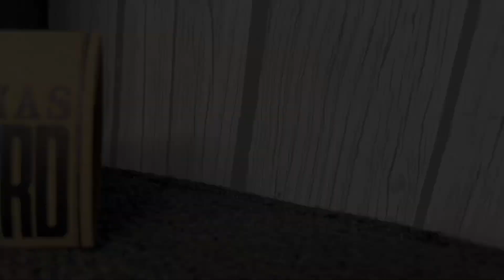O’Donnell Moonshine Advent 2023 - Day 3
The third year in a row to be doing this and we’re doing it differently.
You don’t need to hear or see our reactions, we already love it!

O’Donnell Moonshine links-
IG UK - @odonnellmoonshineuk
Website UK - odonnellmoonshine.co.uk